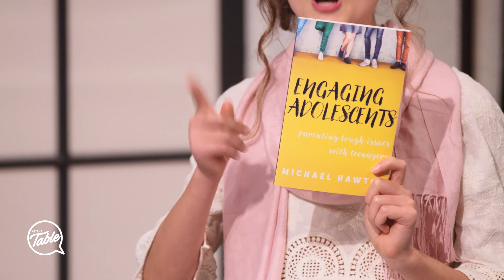Interview with Michael Hawton: Table Talk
Psychologist Michael Hawton joins us 'At The Table' to talk about adolescent behaviour and how it has evolved over the last few years. What are your thoughts on this generation of adolescents? Drop us a line in the comments below to join the conversation, and be sure for more info!

The Table is the place where we share, laugh and dream together. It’s a TV panel show featuring real women; smart and sassy ladies with real lives, real families, real struggles and real joy. But The Table is more than a series of awesome videos. It’s also an invitation for conversation via our website and various social media platforms and an opportunity to dig deeper by reading in-depth articles and making our recipes and hands-on tips a reality. We want our viewers—no, our community—to feel a sense of friendship and belonging at The Table as well as sensing that their self-worth, their health, their relationships, their faith and their worldview are being transformed for the better.